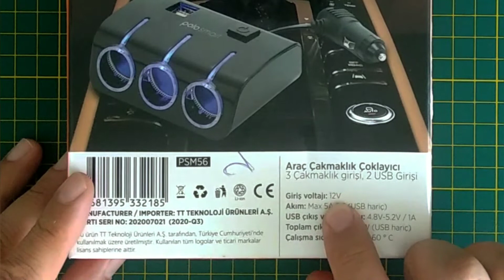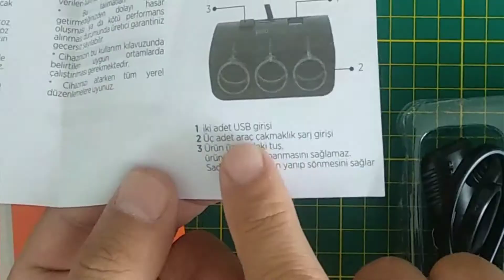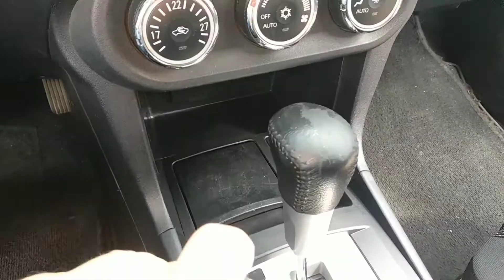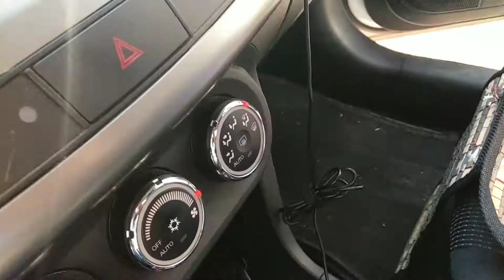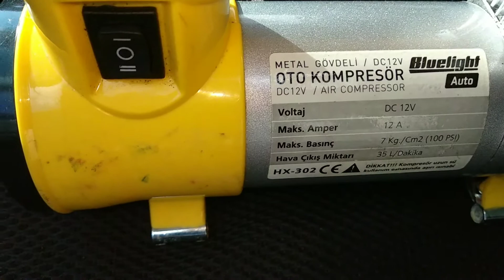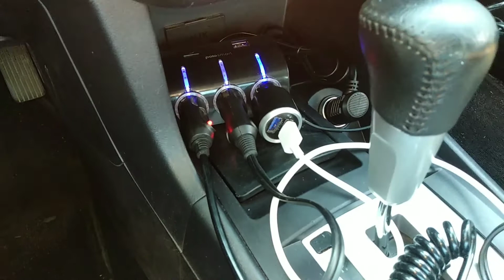Bim 9 Haziran Polosmart Araç Çakmaklık Çoklayıcı